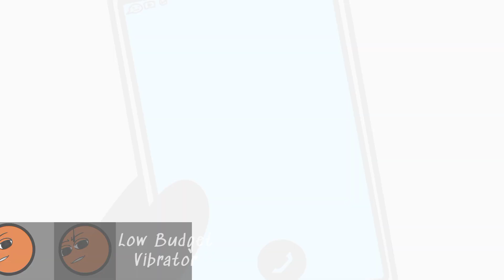Animated Anthology: A Diverse Collection of Short Films 1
Just like what the title says, a collection of my short animated films. Part 1, enjoy.